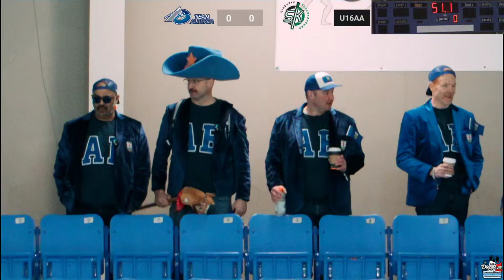2024-04-10-1 Team Alberta U16AA VS Team Saskatchewan U16AA - ringette - READ DESCRIPTION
2024 Canadian Ringette Championships: Round-robin play from the Superior Propane Centre in Moncton, New Brunswick

If you really like what we're doing then you can buy us a coffee: